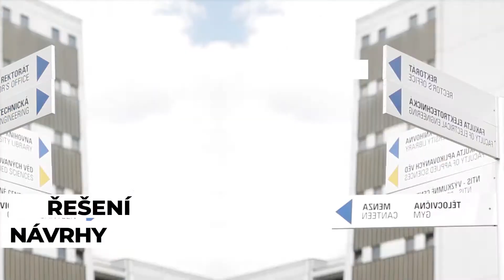Město k světu 23